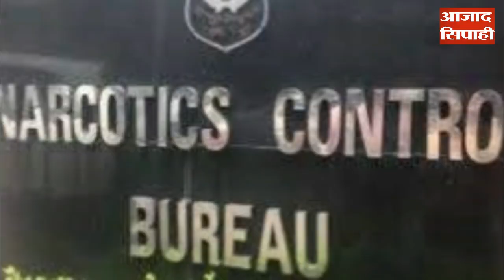शिवसेना ने फिर दी कंगना रनौत को धमकी, वहीं एनसीबी के शिकंजे में कई बॉलीवुड सितारे। आजाद सिपाही